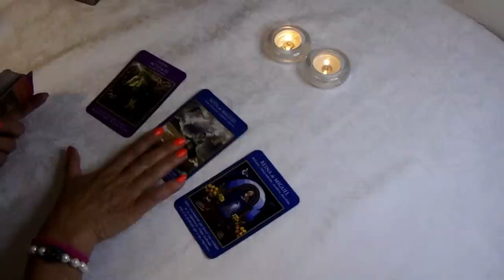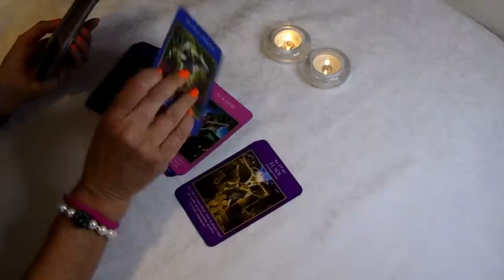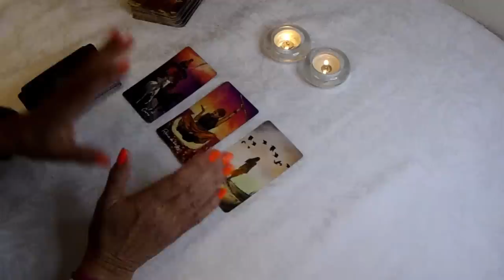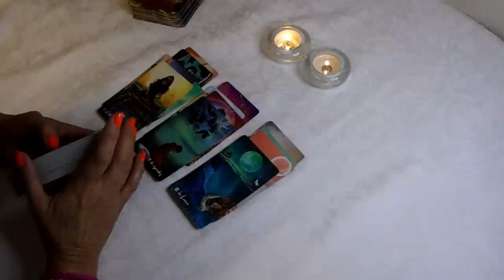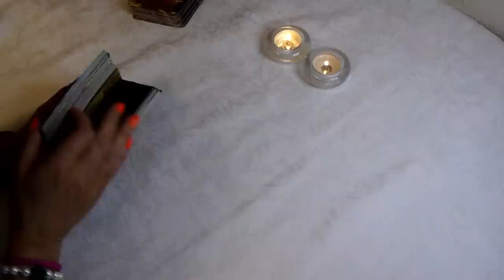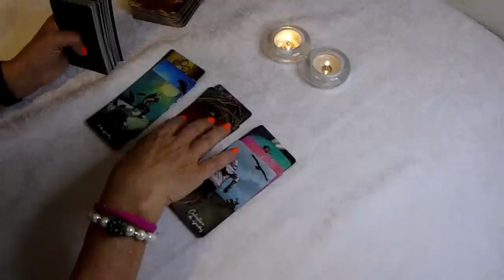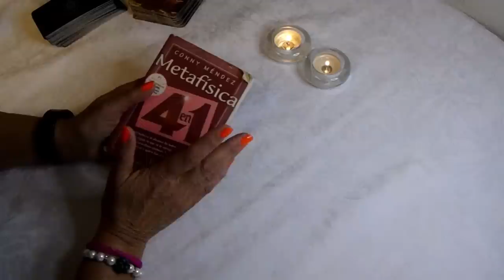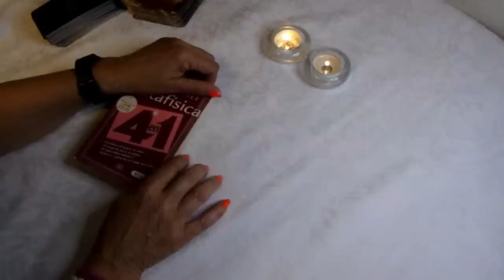𝐖𝐎𝐖✅𝑨𝑪𝑼𝑨𝑹𝑰𝑶 𝗛𝗢𝗬👉𝐈𝐍𝐂𝐑𝐄𝐈́𝐁𝐋𝐄 ♥️𝐄𝐋 𝐃𝐈𝐒𝐓𝐀𝐍𝐂𝐈𝐀𝐌𝐈𝐄𝐍𝐓𝐎 𝐄𝐒𝐓𝐀́ 𝐏𝐎𝐑 𝐀𝐂𝐀𝐁𝐀𝐑💖𝐇𝐎𝐑Ó𝐒𝐂𝐎𝐏𝐎 𝐓𝐀𝐑𝐎𝐓 MAYO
achuca (2-1) Atlas | Partido Completo | Gran Final | Clausura 2022

Marca Claro
En MARCA Claro les traemos lo mejor de la Liga MX, y qué mejor que la gran final del torneo Clausura 2022 entre Pachuca y...

7:04
REPRODUCIENDO
Race Highlights | 2022 Monaco Grand Prix

FORMULA 1
Rain fell in Monaco and the drama followed! As the drivers battled to the chequered flag on the slippy streets of Monte Carlo For more F1® videos, Follow F1®:...

¡Atlas hace historia y es bicampeón! | Pachuca 2-1 Atlas | Liga MX

Un penal de Julio Furch valió para que Pachuca se quedara a medio camino de la remontada, y el Atlas de Diego Cocca es bicampeón de México. | Pachuca 2-1 Atlas | Liga MX

11:22
REPRODUCIENDO
¡EL REAL MADRID ES CAMPEÓN DE EUROPA! I LIVERPOOL 0-1 REAL MADRID I GRAN FINAL UEFA CHAMPIONS LEAGUE

Real Madrid venció 1-0 al Liverpool en la Final de la UEFA Champions League en la cancha del Stade de France, para conseguir su Copa de Europa número 14 ¡El Madrid volvió a ser el Campeón...

17:37
REPRODUCIENDO
Las gemelas juntas por primera vez | La Empresaria Multimillonaria | Cap. 2

Luz María Historias de Vida
Videos de Luz María reflexiones de la vida, historias de vida basados en casos de la vida real. Serie Empresaria Multimillonaria Cap. 1 Pensó ser la única heredera hasta que conoció a...

15:37
REPRODUCIENDO

REAL MADRID 1-0 LIVERPOOL *LOCURA EN EL ESTADIO* FINAL CHAMPIONS LEAGUE 2022 - DjMaRiiO

DjMaRiiO
Liverpool vs Real Madrid FINAL UEFA CHAMPIONS LEAGUE 2022 PARIS 1-0 VINICIUS REACCIONANDO EN EL ESTADIO LIVE ➜ENTRADAS PARTIDAZO YOUTUBERS 2 4 DE